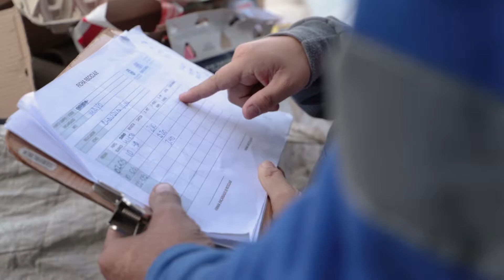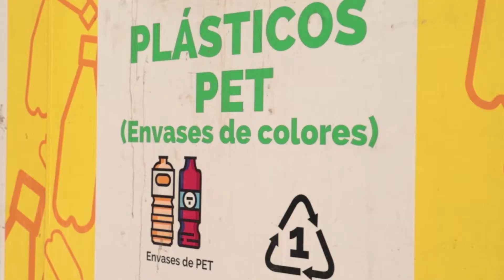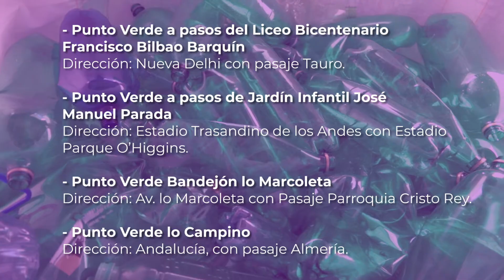Día Mundial del Reciclaje